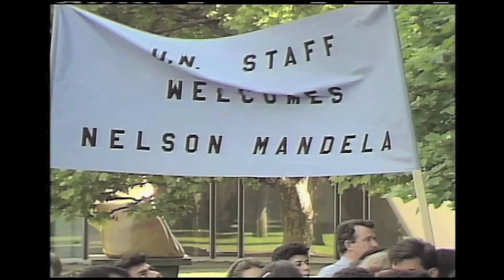TodaysNetworkNews: PRESIDENT NELSON MANDELA of SOUTH AFRICA HONOURED by UNITED NATIONS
MaximsNewsNetwork: 05 December 2013: UNTV: United Nations, New York - Nelson Mandela, South Africa's first black president who spent 27 years in prison after being convicted of treason by the apartheid regime, died today (5 December) in his home. He was 95. Minutes after news of his passing were confirmed, United Nations Secretary-General Ban Ki-moon, spoke to reporters and said he was "profoundly saddened" by his passing.

Ban Ki-moon said Nelson Mandela was "a giant for justice and a down-to-earth human inspiration" and "many around the world were greatly influenced by his selfless struggle for human dignity, equality and freedom."

The UN Secretary-General said "no one did more in our time to advance the values and aspirations of the United Nations" as Nelson Mandela "showed what it is possible for our world and within each one of us if we believe, dream, and work together for justice and humanity."

Recalling his personal experience meeting President Mandela, Ban Ki-moon said he was "deeply touched and moved and inspired" that when he had praised him "for his lifelong contribution and struggle to end apartheid, he said that no, it's not only me, there are hundreds and hundreds of known and unknown people who have contributed to the ending of apartheid."

Ban Ki-moon said this showed "a sense of human decency, such humility and humbleness."

Also today at the United Nations, upon news of his passing, the UN Security Council interrupted a debate on the International Tribunal for the Former Yugoslavia to dedicate a minute of silence in honour of President Mandela.

After his release from prison in 1990, Nelson Mandela became the first President elected in a fully representative democratic ballot in post-apartheid South Africa, holding office from 1994 to 1999 in accordance with the country's Constitution.

In his first visit to the UN Nelson Mandela addressed the UN General Assembly and said he was "especially honoured and privileged to have the possibility today to stand at this particular place to speak to all of you who represent the peoples of the world."

In November 2009, the UN General Assembly declared 18 July, President Mandela's birthday, "Nelson Mandela International Day" in recognition of the former South African President's contribution to the culture of peace and freedom.

The UN General Assembly resolution recognizes Nelson Mandela's values and his dedication to the service of humanity, in the fields of conflict resolution, race relations, the promotion and protection of human rights, reconciliation, gender equality and the rights of children and other vulnerable groups, as well as the upliftment of poor and underdeveloped communities.

It also acknowledges President Mandela's contribution to the struggle for democracy internationally and the promotion of a culture of peace.

UNITED NATIONS TELEVISION: UNTV: New York